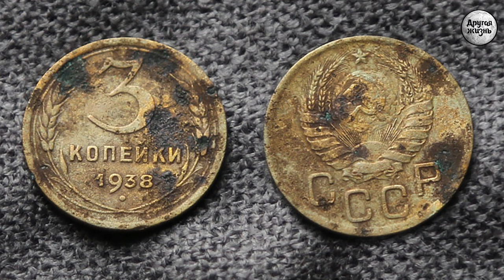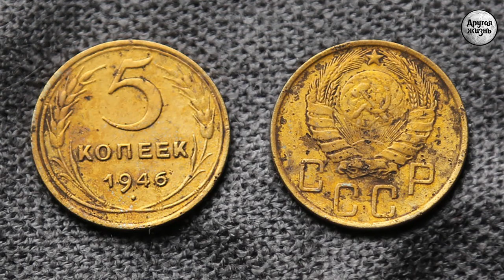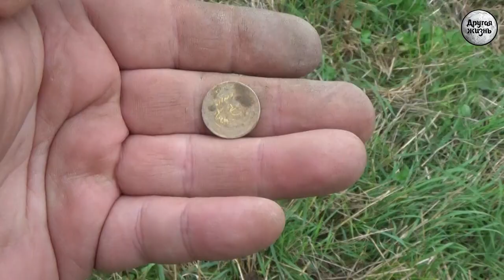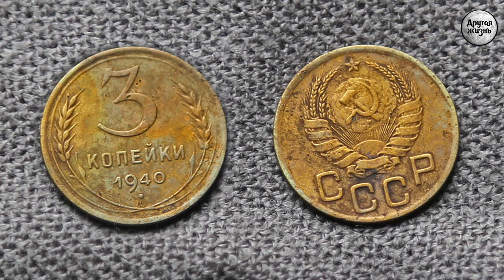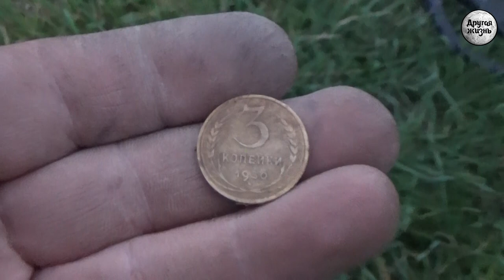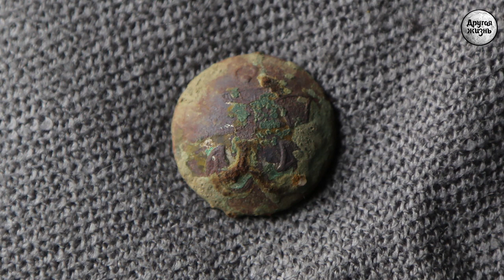Когда постскриптум лучше!